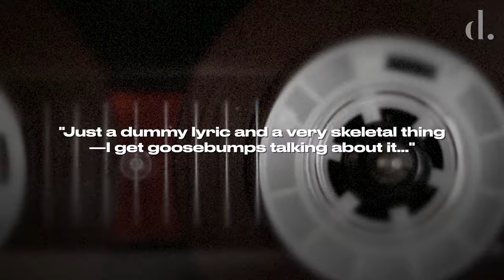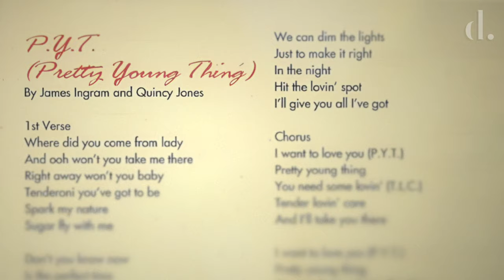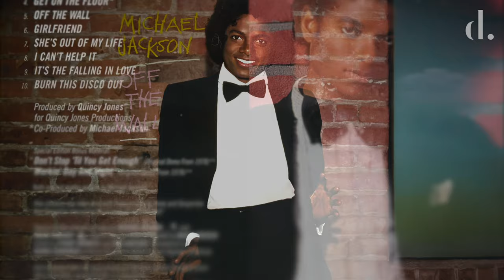Hidden Mysteries Behind Michael Jackson’s 'Human Nature', 'PYT' & 'Baby Be Mine' | the detail.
Michael Jackson's ballads and more mid tempo tracks from his 1982 juggernaut 'Thriller' don't often get the acclaim and attention than his upbeat and more visually iconic tracks receive. However they hold mysteries and deeper meaning that shouldn't go unnoticed.

Welcome to ‘Thriller Forever’, a video series chronicling every detail in the construction, release and lasting impact of Michael Jackson’s musical juggernaut. From the good, the incredible, the bad and downright ugly.

0:00 - Intro
0:51 - Jackson Pop Takeover
1:28 - Steve Porcaro's 'Human Nature'
3:16 - Making of a Masterpiece
4:27 - Michael's Isolation
5:43 - Carousel
6:07 - PYT (Pretty Young Thing)
8:09 - Rod Temperton
8:39 - Baby Be Mine